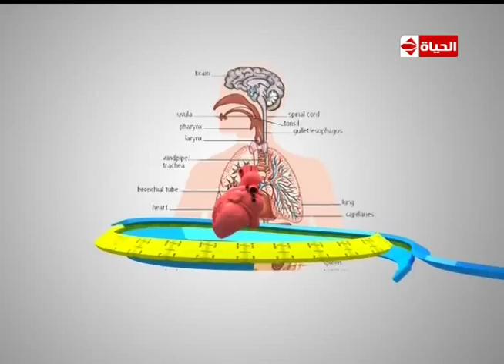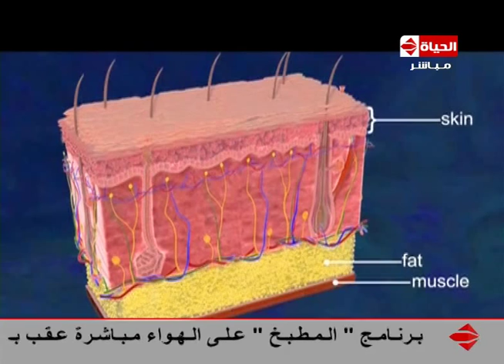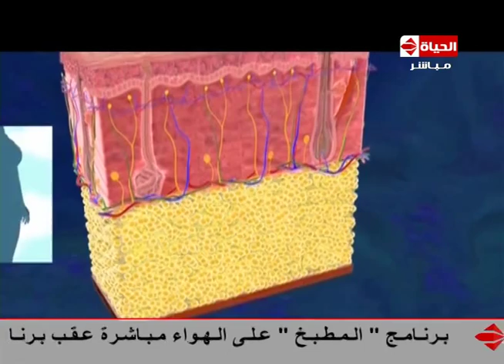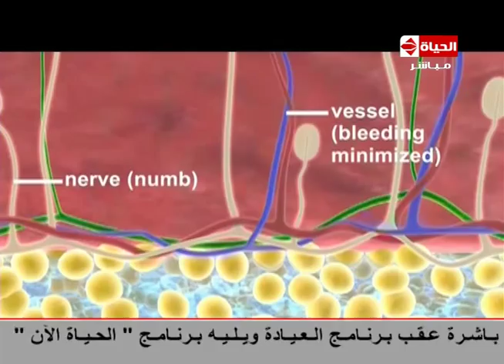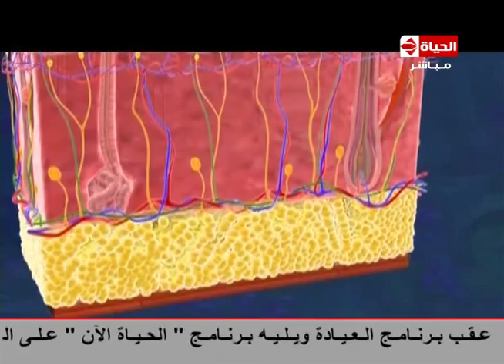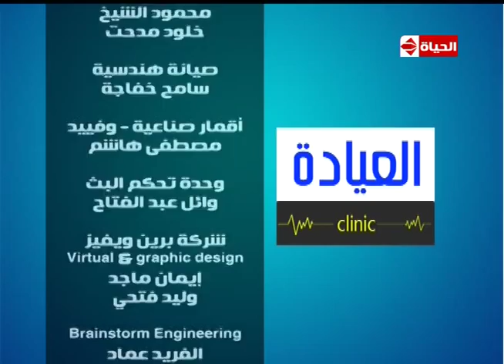برنامج العيادة - د. عمر رشاد - إستشاري جراحات التجميل - نحت القوام - The Clinic